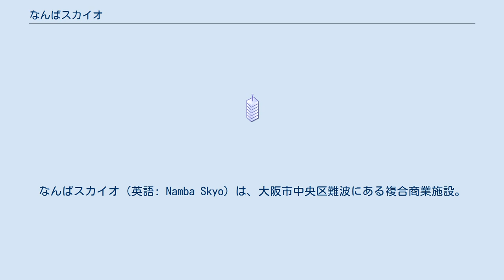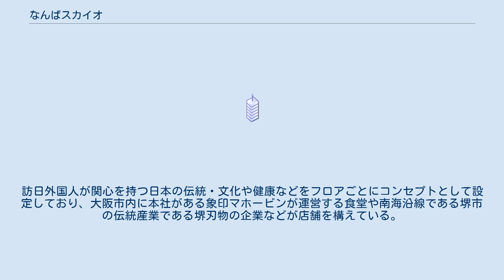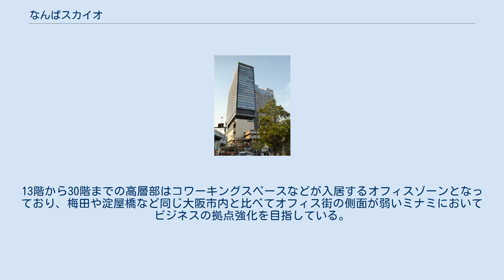なんばスカイオ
なんばスカイオ（英語: Namba Skyo）は、大阪市中央区難波にある複合商業施設。
南海電気鉄道がかつて本社を置いていた南海会館ビル（1957年竣工）の跡地に建てられた超高層ビルである。
 関西国際空港を沿線に持つ同社は2027年度までの経営ビジョンと中期経営計画「共創136計画」において、近年増加傾向にあるインバウンド客に向けた難波地区の国際観光都市としての発展と都市機能の充実を目的とした「グレーターなんば」計画を推進しており、なんばスカイオはその一翼を担っている。
 計画当初は「新南海会館ビル」という仮称だったが、2017年に行われた一般投票により「なんばスカイオ」に決定した。
名称の由来として、関西国際空港に直結するターミナルである難波のランドマークとして、世界の「空（Sky）」と大阪（Osaka）の頭文字や地球の形状を表す「O」を組み合わせており、世界中の人が大阪に集い国際交流の「輪」が広がるようにという意味が込められている。
 地下1階から9階の低層部は飲食店や金融、商業サービス施設が集積するエリアである。
訪日外国人が関心を持つ日本の伝統・文化や健康などをフロアごとにコンセプトとして設定しており、大阪市内に本社がある象印マホービンが運営する食堂や南海沿線である堺市の伝統産業である堺刃物の企業などが店舗を構えている。
また医療ツーリズムにも対応した医療機関も併設しており、訪日外国人旅行客を取り込む施設づくりを行っている。
13階から30階までの高層部はコワーキングスペースなどが入居するオフィスゾーンとなっており、梅田や淀屋橋など同じ大阪市内と比べてオフィス街の側面が弱いミナミにおいてビジネスの拠点強化を目指している。